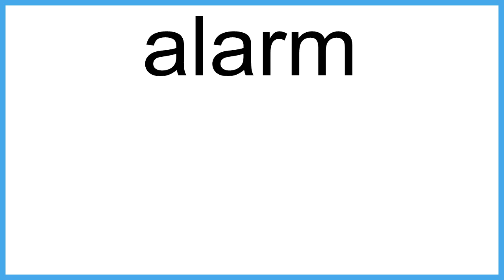alarm meaning | Vocabulary for Kids | Children's Dictionary | Learn English Vocabulary